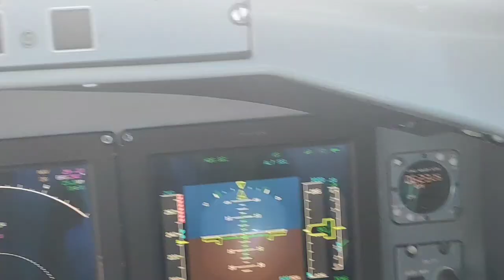Minbya (မင်းပြား) , Scenery Archive #012 , Late January 2024